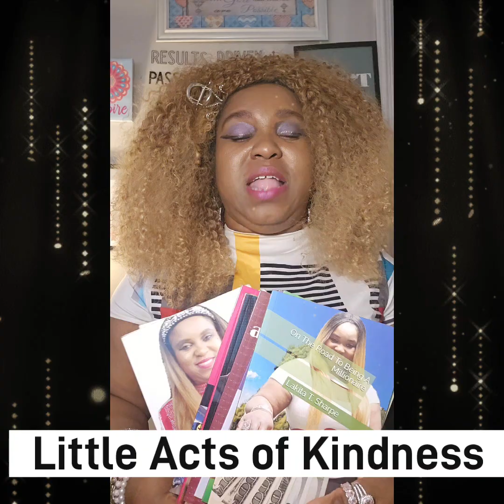"Little Acts of Kindness"